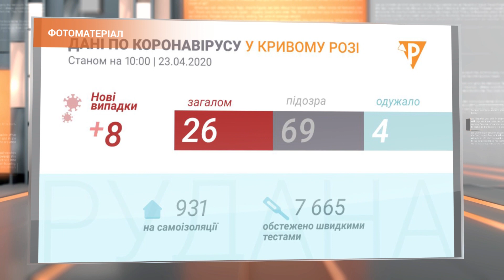Епідситуація в місті: плюс 8 нових випадків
Вісім нових лабораторно підтверджених випадків COVID-19 в Кривому Розі - такі дані останньої доби. Одна пацієнтка - це співробітниця діагностичного центру, ще одна - приватний стоматолог, була на самоізоляції, швидкий тест був негативний, та детальніше дослідження підтвердило наявність коронавірусу. Учора увечері отримали підтвердження діагнозу у мешканки Покровського району. Вночі на госпіталізацію до криворізької інфекційної лікарні привезли трирічну дитину з Апостолового. Крім того, п’ятеро людей із позитивними швидкими тестами доставлені в інфекційну лікарню із реабілітаційного центру однієї із євангелістських церков на 173-му кварталі. За місцем проживання всіх, хто захворів, проводяться дезінфекційні роботи та епідрозслідування. Загалом у місті 26 пацієнтів з діагнозом коронавірусна інфекція. 18 з них в інфекційній лікарні. Ще восьмеро від госпіталізації відмовились, їх стан неважкий, хворі під наглядом медиків, лікуються амбулаторно. В інфекційній лікарні пацієнтів на штучній вентиляції легень немає. Тим часом в місті тестуванням охоплені близько двох з половиною тисяч людей щодоби. І це майже половина усіх протестованих в Україні.